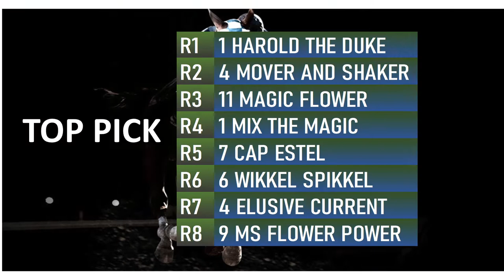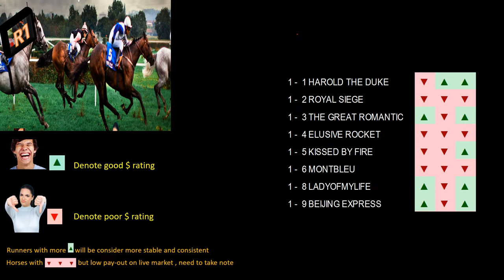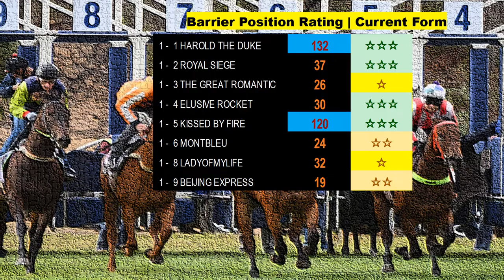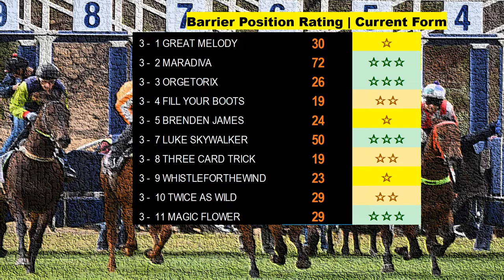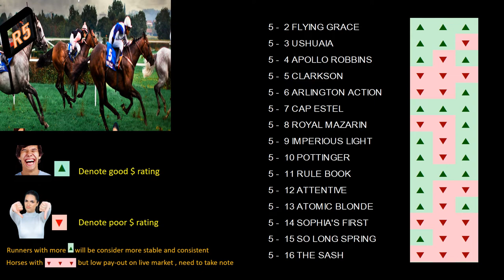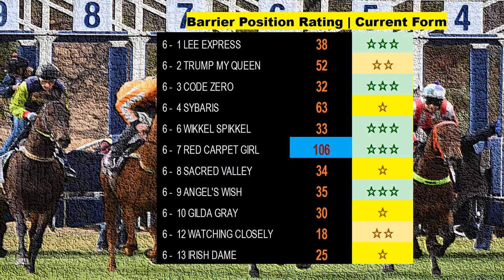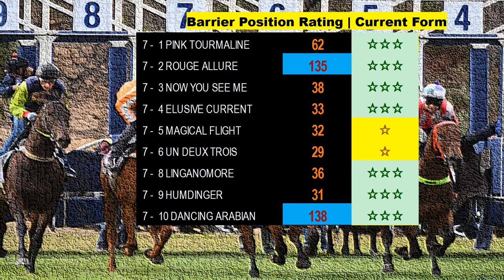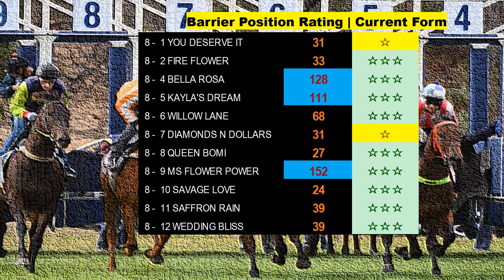南非模拟预览分析 | VAAL Metric Simulations 5 April 22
RACE BY RACE PREVIEWS: VAAL FROM MEDIA SOURCE

Vaal Classic, 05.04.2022, Race 1, Gallops, 2400m, Turf, R100.000, 11:55GMT+2
Race Summary: A moderate line up. KISSED BY FIRE is no star, however, if her last run is ignored she
would be at odds-on to score. HAROLD THE DUKE should see out the distance and rates a big runner.
MONTBLEU would pose a serious threat but is reported in need of the run. ROYAL SIEGE, ELUSIVE
ROCKET and INTERCITY could get into the action.
Selections:
#5 Kissed By Fire, #1 Harold The Duke, #6 Montbleu, #4 Elusive Rocket
Vaal Classic, 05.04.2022, Race 2, Gallops, 1000m, Turf, R100.000, 12:30GMT+2
Race Summary: MOVER AND SHAKER was heavily backed on debut but ran out of steam. He will know more about it. Watch What A Winter first-timers, FAR AWAY WINTER who races before this, and
TANGANGA who is coupled with MESCAL (may need further) as well as DAME TWINING who hasn't been far back. SOUTHERN STYLE disappointed last time and could make the Trifecta.
Selections:
#4 Mover And Shaker, #2 Far Away Winter, #5 Tanganga, #7 Southern Style
Vaal Classic, 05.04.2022, Race 3, Gallops, 1200m, Turf, R100.000, 13:10GMT+2
Race Summary: BRENDEN JAMES wasn't disgraced on debut but has been out of action for 10 months.
If close to ready could take honours. ORGETORIX is improving with racing and should be in the shake-up. TWICE AS WILD hasn't been far back to date and could make the frame. MARADIVA was blowing last time and could get into the action. Watch stable companion, first-timer MAGIC FLOWER. THREE CARD TRICK can improve on debut while stablemate FILL YOUR BOOTS could place.
Selections:
#5 Brenden James, #3 Orgetorix, #11 Magic Flower, #10 Twice As Wild
Vaal Classic, 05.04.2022, Race 4, Gallops, 1200m, Turf, R100.000, 13:45GMT+2
Race Summary: MIDNIGHT CRYSTAL ran on nicely on debut and should come on heaps over the extra
200m. The one to beat. LA BANQUIERE found problems last time on the poly but nevertheless showed
good improvement. MIX THE MAGIC and RED HOT are looking for Trifecta money. KISS TO DREAM
could sneak into the Quartet.
Selections:
#9 Midnight Crystal, #4 La Banquiere, #2 Red Hot, #1 Mix The Magic
Vaal Classic, 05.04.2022, Race 5, Gallops, 2400m, Turf, R70.000, 14:20GMT+2
Race Summary: Wide open. CAP ESTEL won both starts over marathon trips and could make it 3 from
3. ARLINGTON ACTION is held by a few runners but the blinkers appear to have made vast
improvement, however he has drawn wide out. CLARKSON and FLYING GRACE should finish together
on paper. IMPERIOUS LIGHT stays well and with RULE BOOK (blinkers on), MYSTERY BOY (blowing
last time) and APOLLO ROBBINS (breathing problem) make up the shortlist.
Selections:
#7 Cap Estel, #6 Arlington Action, #2 Flying Grace, #5 Clarkson
Vaal Classic, 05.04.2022, Race 6, Gallops, 1600m, Turf, R80.000, 14:55GMT+2
Race Summary: CODE ZERO found solid support last time after a rest but just needed it. She could
make amends. WIKKEL SPIKKEL has done well since sporting blinkers and if not troubled by breathing
should contest the finish. SYBARIS is running well and shouldn't be far off again. TRUMP MY QUEEN is
back over a preferred distance - respect. LEE EXPRESS could do better.
Selections:
#3 Code Zero, #6 Wikkel Spikkel, #4 Sybaris, #2 Trump My Queen
Vaal Classic, 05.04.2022, Race 7, Gallops, 1600m, Turf, R120.000, 15:30GMT+2
Race Summary: Good race. HUMDINGER flashed up late last time and finished a length in front of
ELUSIVE CURRENT (1kg better off) and 2.65 lengths ahead of MAGICAL FLIGHT (2.5kg better off) and
should confirm, this being her peak run. PINK TOURMALINE has the class but gives big weight to all and
could just need it. NOW YOU SEE ME should be cherry-ripe and with ROUGE ALLURE, UN DEUX
TROIS and ETERNAL LIFE could make some money.
Selections:
#9 Humdinger, #4 Elusive Current, #5 Magical Flight, #2 Rouge Allure
Vaal Classic, 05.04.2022, Race 8, Gallops, 1600m, Turf, R80.000, 16:05GMT+2
Race Summary: MS FLOWER POWER is running well and found problems last time. She could have
her consistency rewarded and record a 2nd victory. FIRE FLOWER gives her 7kg which could prove too
difficult. QUEEN BOMI is holding form and should give an honest performance. BELLA ROSA needed
her last outing and will come on. DIAMONDS N DOLLARS and WILLOW LANE could find form. YOU
DESERVE IT could place.
Selections:
#9 Ms Flower Power, #2 Fire Flower, #8 Queen Bomi, #4 Bella Rosa
Best Win: #5 BRENDEN JAMES
Best Value Bet: #7 CAP ESTEL
Best Longshot: #7 CAP ESTEL